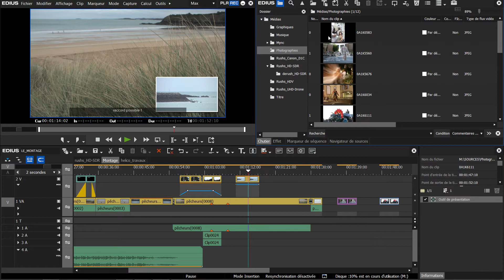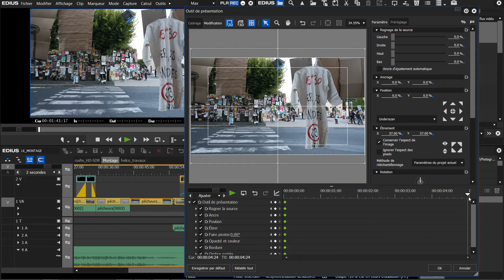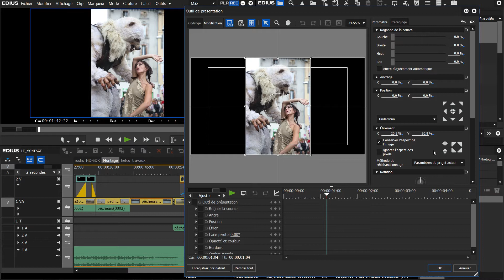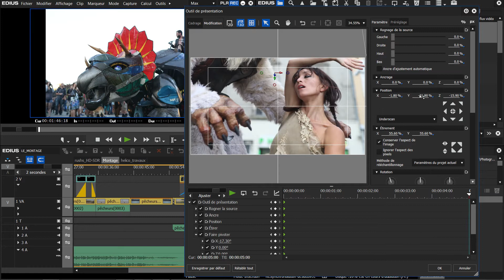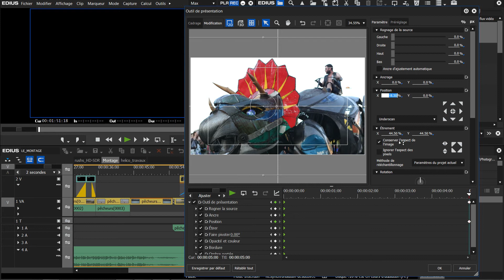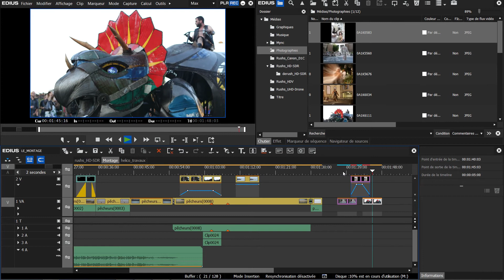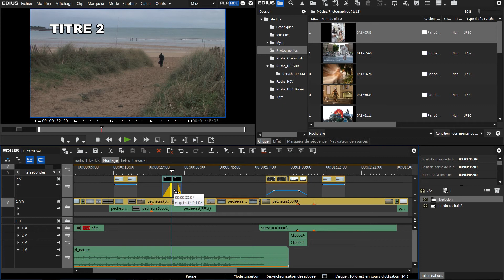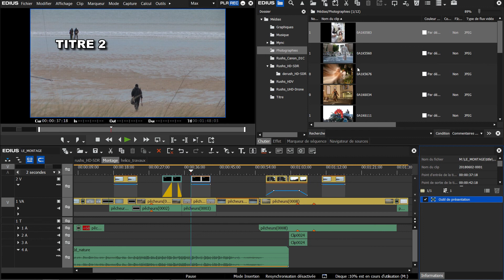Tutoriel EDIUS - Sur le bout des doigts - Diaporama et titre animés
Dans cet extrait nous proposons du tutoriel EDIUS SUR LE BOUT DES DOIGTS, nous abordons avec vous la création d’un diaporama et l’animation d’un tritre.